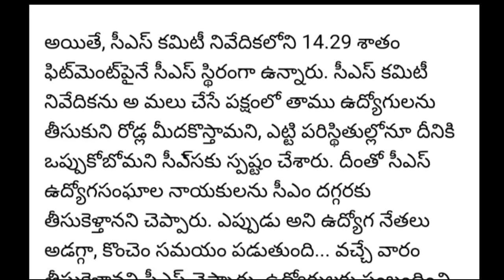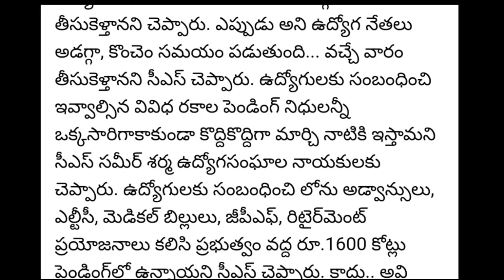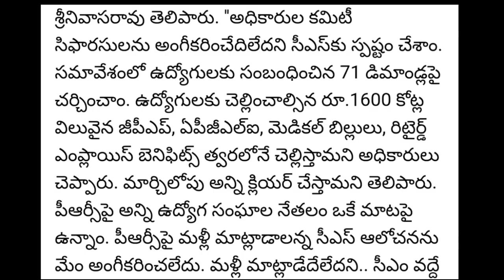AP PRC pay scales and master scales | AP PRC fitment orders | AP PRC and IR increased